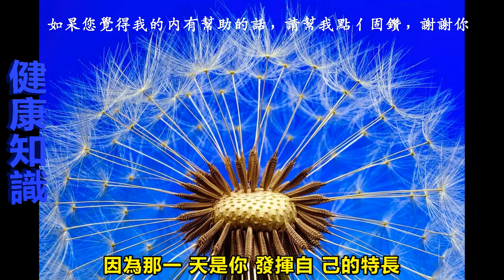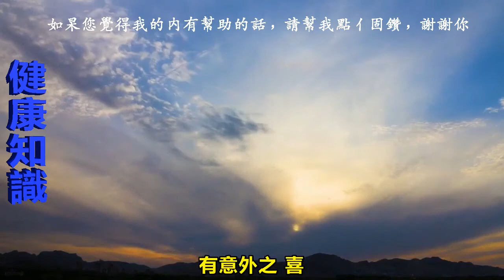10月30日有大獎，10月31日有橫財，財運沖天的生肖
生肖雞
生肖雞在10月30日將會有喜事頻來，身邊的貴人如雲，有望得其所助，實現事業上的飛躍，一路邁進新的征程！11月一到財庫大開，不過好在未來一個月的時間裡屬雞人的心比較躁，容易出現紕漏。

但是他們的勇氣很足，敢於在最佳時機去打破固有模式，實現生產力的質變。人生路上有很多困難，他們絕不畏懼。

生肖虎
生肖虎乃是霸王之命的屬相，天性低調又智勇雙全且做事穩重肯鑽研，一旦他們認定的事情必定是盡心儘力。但近來兩年裡生肖虎卻因為受到犯太歲的影響

，導致運勢欠佳，生存中遇到了許多波折，不過10月30日開始生肖雞便可轉運，到時間有寅金與壬水之勢，讓生肖虎財源廣進。
生肖牛

進入10月30日屬牛的朋友們會運勢如虹，好運難擋，雖然在過去的一段時間內，諸事有些不順，但是屬牛的朋友不怕吃苦，做事有足夠的毅力去堅持，經歷一番風雨後，時常能夠獲得意想不到的成功。

雖然正處於刑太歲，各方面運勢有下跌的趨勢，但是生肖牛卻能用穩健的態度，將財運走上新台階；

10月30日開始在太歲的幹擾下，生肖牛的運程暫時被壓低，但是並不意味著他們沒有翻身的機會;憑藉生肖牛吃苦耐勞的精神，以及誠懇的待人態度，最終能夠迎來喜沖太歲的運程，並且藉機生財不斷。

生肖羊
都說屬羊的女人窮一輩子，命不好，但是並不是這樣的，其實這隻不過就是一個普通的生肖，沒有什麼其他的含義，也跟其他的生肖一樣有時候幸運，有時候不幸運，所以不要認為自己命不好，

趕緊調整心態，等待自己有機會發展的時候好好的發展，這是很重要的。所以屬羊的朋友現在就開始調整心態吧，10月30日的時候你就可以發展自己的事業了，

你的事業運蒸蒸日上，成功也是大大的，只要你好後的努力，就會有更多的成功，屬羊的來迎接好運吧。

生肖狗
今年屬狗的本來就是有很多的運氣的，但是他們的運氣也是有的月會越來越好的，比如10月30日的時候他們的運氣就是頂峰，

會得到領導的欣賞的，如果領導這個時候讓你加班一定不要拒絕，因為那一天是你發揮自己的特長，提升自己事業的好機會，加油吧。

屬狗的可能覺得自己這一年都幸運不急於一時，但是其實越是這樣你越應該抓住機會努力的發展自己的事業，畢竟你不會一輩子都這麼幸運的，現在幸運的時候就抓緊，將來才能更好的迎接不幸運。

屬猴
猴年出生的朋友們天性低調又智勇雙全且做事穩重肯鑽研，一旦他們認定的事情必定是盡心儘力。

生肖猴命宮有「天禧貴人」相助，進入10月30日他們的好運難擋，屆時他們好機會降臨，大展宏圖，不僅事業上貴人相助，如魚得水財氣豐厚，

還會有財神相伴，正財運勢不斷增長，同時橫財好運大增能收穫更多的金錢，只要抓住這次好機會，定會讓前期比較清貧的他們揚眉吐氣變富豪!
屬龍

龍年出生的朋友為人真誠又做事光明磊落，屬龍的他們很有個人魅力並且情商十分地高。生肖龍有「地解」和「太陰」兩大吉星保佑，進入10月30日他們會好運難擋，屆時好運纏身，財運大紅大紫，將會有貴人扶持財源絡繹不絕。

只要生肖龍之人抓住好時機，金錢自然隨之而來，日進鬥金且富貴盈門。

同時屬龍的他們還有「紅鸞」桃花入命，單身的生肖龍喜獲真愛，已婚的屬龍人喜添貴子，喜事絡繹不絕。

屬馬
馬年出生的人天資聰慧，做事認真負責，他們總是能夠通過自己的個人能力和奮鬥取得最終的成就。

屬馬人命中有「華紫」和「宏紫」兩大吉星相助，進入10月30日屬馬的朋友們會運勢如虹，好運難擋，屆時他們無論是財運還是福運都將迎來大爆發，他們全年整體運勢旺盛，有意外之喜，

來自於四面八方的貴人從旁相助，事業得到良好的發展，財運也會有所上揚，求財之路變得平坦很多。只要把握住好時機，在工作中就容易得到好的回報，生意場上橫財多而人氣旺。

屬兔
生肖屬兔的朋友聰明伶俐心地善良，雖然在過去的一段時間內，諸事有些不順，但是屬兔的朋友命中有「天德」和「禧徳」兩大貴人相助，

進入10月30日他們的好運擋不住，屆時財運上有福星降臨，事業上好運臨門，橫財正財一起進家門，若是能好好把握期間出現的機會，定能獲功成名就，名利雙收，大發一筆橫財，揚眉吐氣變富豪!

【相關影片】

收藏！！